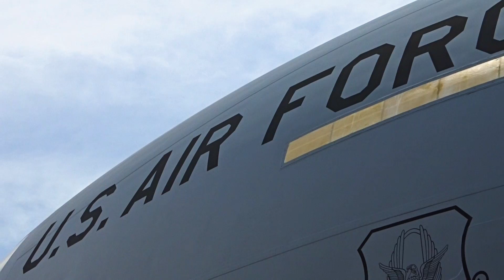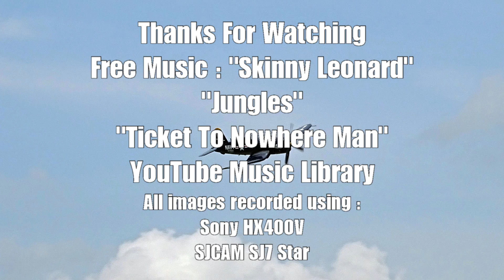Sun N Fun 2019 Part 2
Sun N Fun International Fly In held in Lakeland, FL.
In this part we take a look at all the military aircraft.
Simply amazing !